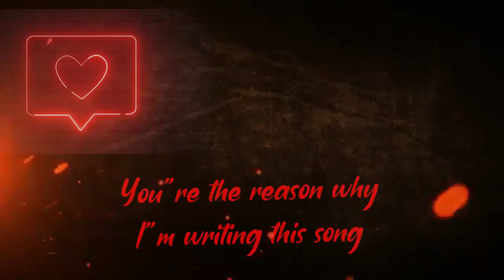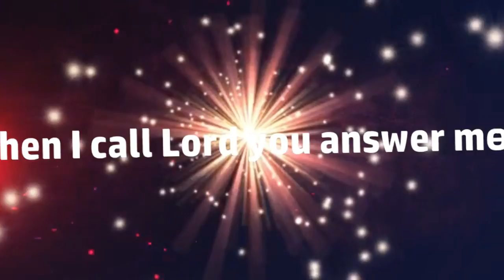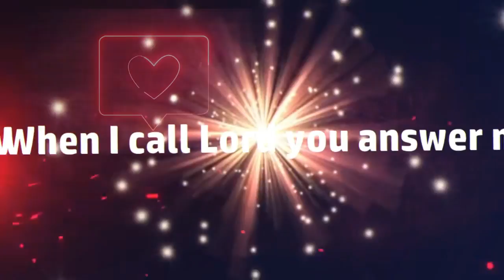Call - Official Lyric Video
Official Lyric Visuals to Big Tune ‘Call’ featuring Prinx Emmanuel

A Gospel Nation Production